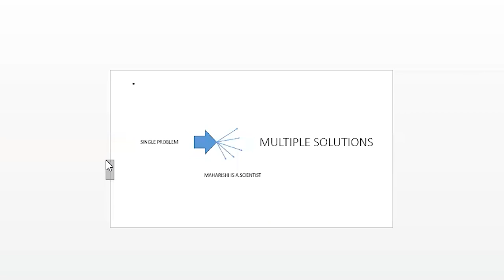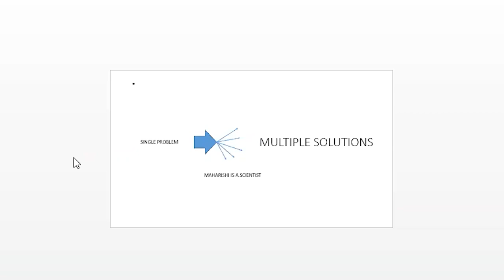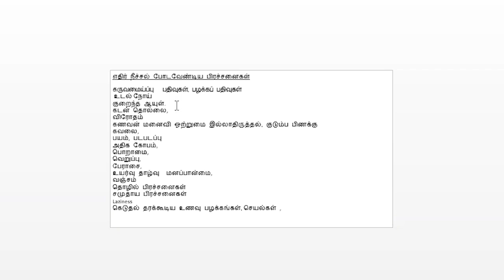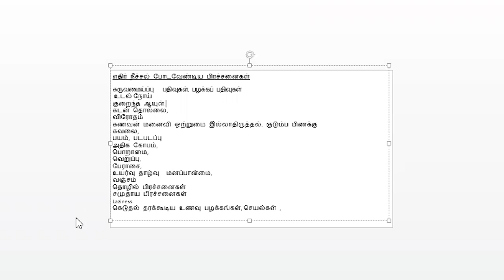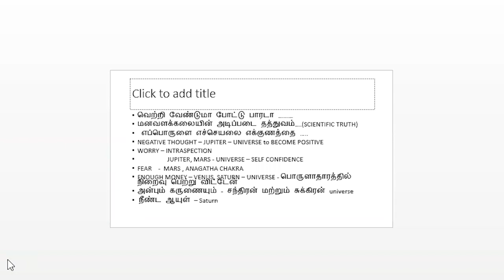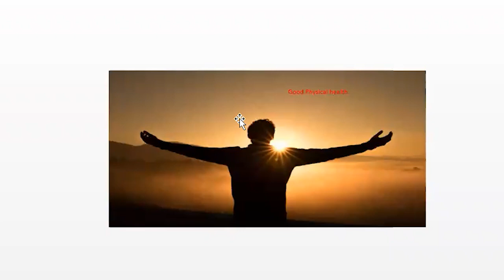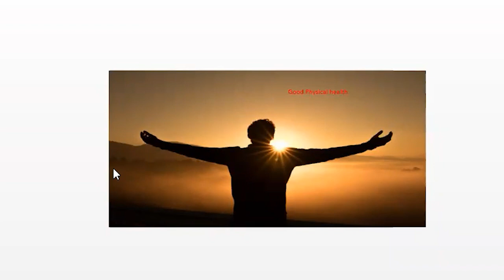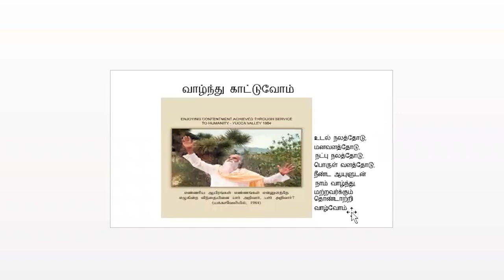எதிர் நீச்சல் பேரா. ஹரிகரன், கோவை.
வேதாத்திரி மகரிஷியின் நாள் ஒரு நற்சிந்தனை. கேட்டு மகிழுங்கள்.

Amazon Music

வாழ்க வளமுடன்.